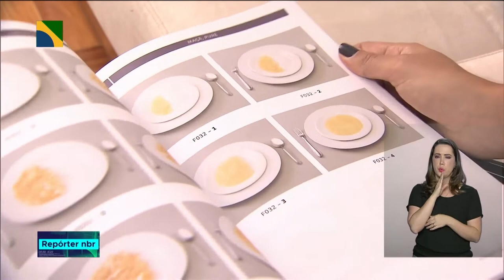Ministério da Saúde Começa estudo sobre alimentação de crianças de até cinco anos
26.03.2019 - Mapear a alimentação da primeira infância no país. Esse é o objetivo de uma pesquisa que será realizada pelo Ministério da Saúde em parceria com a Universidade federal do Rio de Janeiro e o CNPq, Conselho Nacional de Desenvolvimento Científico e Tecnológico.